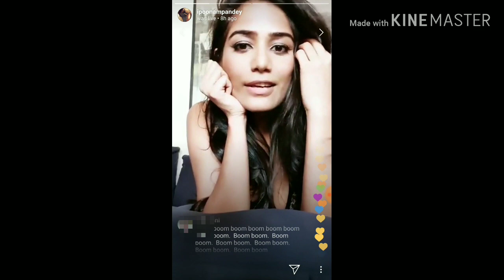Poonam Panday Show Hot B**bs Live Chat In Instagram Live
Poonam Pandey sexy looks wearing sexy bra hidding er nipples